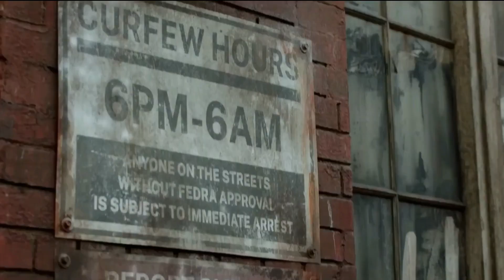I'm In SHOCK | The Last Of Us Episode 6 Explained/Review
I'm AnandMalamkar... ChamberOfSecrets...!